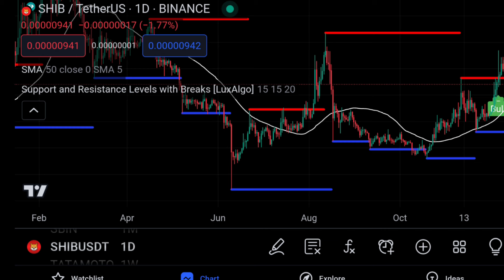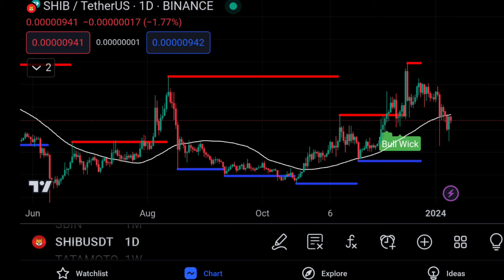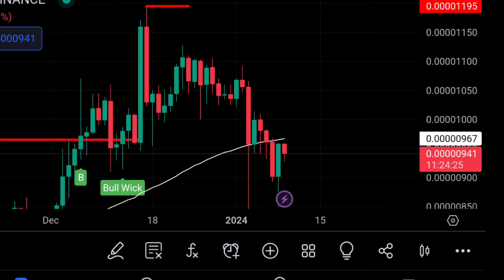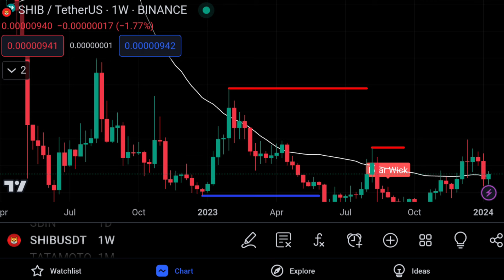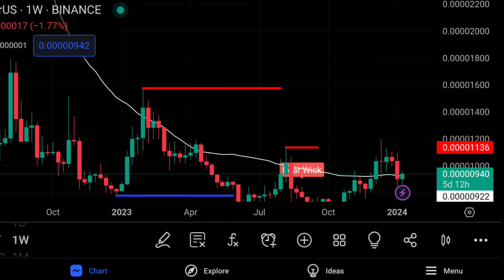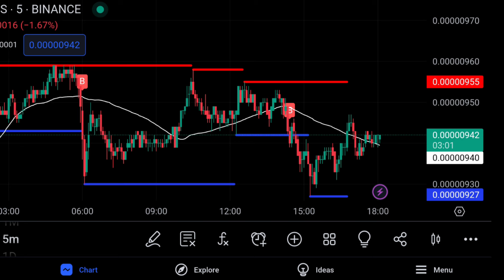𝗦𝗛𝗜𝗕 മുതൽ 𝟱 സെന്റ് വരെ: ഒരു അഭിലാഷ പ്രവചനം..? ഷിബ ഇനു: 𝗦𝗛𝗜𝗕 𝟱 𝗖𝗘𝗡𝗧 നേടുമ്പോൾ ഇതാ 🔥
Shiba Inu (SHIB), the meme coin that has seized the interest of the cryptocurrency community, recently encountered a significant setback, experiencing a notable 12% decrease in its value. At the latest update.

Crypto Feed, the best cryptocurrency news media in malayalam.

Get ₹2332 Weekly, minimium redeem ₹1!

📝 𝐏𝐋𝐄𝐀𝐒𝐄 𝐍𝐎𝐓𝐄  :-

This information is publicly available from the internet. This information may be misinterpreted or misrepresented over the Internet. All information is for general awareness. This information is not intended to defame or misrepresent any of the actors or companies involved, but to show what has been said through their social media accounts. Please take this information and do your own research.

crypto malayalam
cryptocurrency malayalam
crypto news malayalam
shiba inu malayalam
bitcoin malayalam
bitcoin news today malayalam
pi network malayalam
Pi coin malayalam
gpt coin malayalam
binance malayalam
mtfe malayalam
mtfe trading malayalam

⌚𝐓𝐈𝐌𝐄 𝐒𝐓𝐀𝐌𝐏 :-

00:00 Like                                         @Crypto_feed
02:00 Share                                      ‎@Crypto_feed
04:00 Subscribe  ‎                             @Crypto_feed
05:00 Comment      ‎                         @Crypto_feed